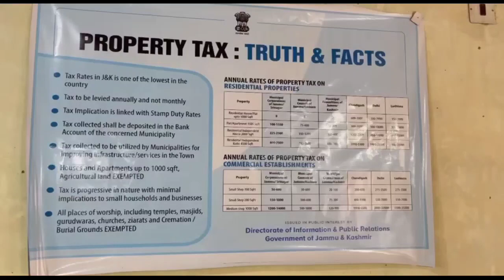Exclusive interview with Executive officer Municipal Committee Pahalgam ,Regarding Property Tax